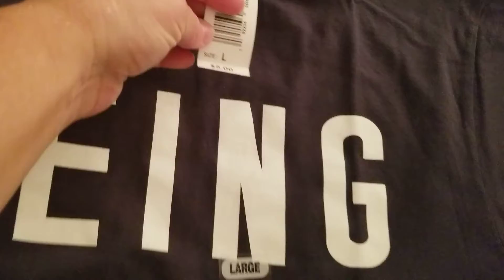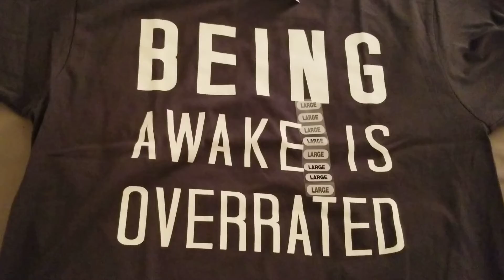BEING AWAKE IS OVERRATED T-SHIRT FROM FIVE BELOW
here is my T-SHIRT I got from five below
Being Awake is overrated